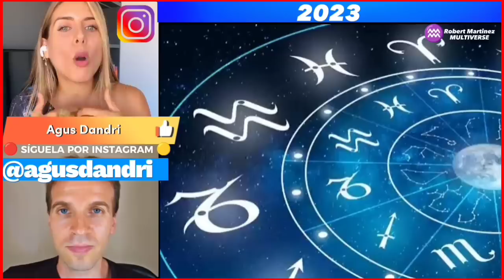⚠️El Vídeo que TEMEN que VEAS💥 Entiende ésto y LIBÉRATE DE LA MANIPULACIÓN✅ Robert Martínez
Porque se produce el Despertar Espíritual, como distinguir entre lo verdadero y falso en la Espiritualidad y mucho más en esta primera parte de la entrevista de Agua Dandri a Robert Martínez. EXPLOSIVO!

CRÉDITOS: Agus Dandri
🔴 SÍGUELA POR INSTAGRAM/YOUTUBE🟡

CAPÍTULOS.-
00:00 INTRO
00:14 2023
01:19 Los Despiertos, Dormidos y Oscuros
03:56 El Despertar de Robert
05:52 Miedo de Robert
07:06 Intuición, Canalización y Sugestión
09:32 Mente Humana
10:59 Porque Estamos Dormidos
13:27 Porque Despertamos
15:43 Vacío Existencial
16:45 Decisiones Políticas
19:29 La Política Caer@
22:54 Distinguir lo Verdadero de lo Falso
24:53 La Verdad de los Registros Akáshicos
28:35 Tarot y Canalización

Hola soy Oscar Iván 🇲🇽 administrador editor de este canal Tributo al mensaje y divulgación de Robert Martinez (BAJO SU CONOCIMIENTO Y AUTORIZACIÓN) Bienvenidos 🙏✨🍀

Robert Martinez
Robert Martínez
Robert Martinez hoy
Robert Martínez hoy
Robert Martinez astrologo
Robert Martínez astrologo
Robert Martinez astrólogo
Robert Martínez astrólogo
Robert Martinez multiverse
Robert Martínez Multiverse
Robert Martinez Mindalia
Robert Martínez Mindalia
Robert Martinez Cosmograma
Robert Martínez Cosmograma
Robert Martinez comunidad
Robert Martínez comunidad
Robert Martinez 2023
Robert Martínez 2023
Robert Martinez ultimo video
Robert Martínez último vídeo
Predicciones 2023 Robert Martinez
Predicciones 2023 Robert Martínez
ArleQuin
Naty Faviano
Elsa Farrus
Zaphiel Elohim
Roberto Martinez
Robert Martinez Astral
Robert Martínez Astral